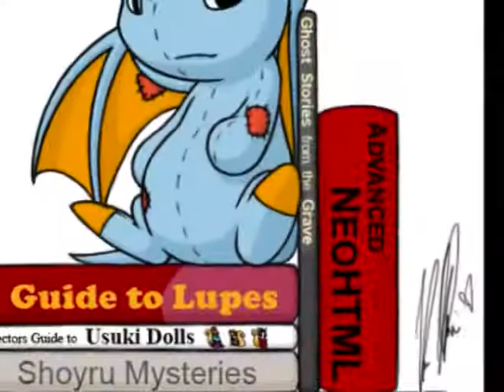Aloha island neopets.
I'm a gaint stitch fan so I used this song for this video and it makes it rock even more!